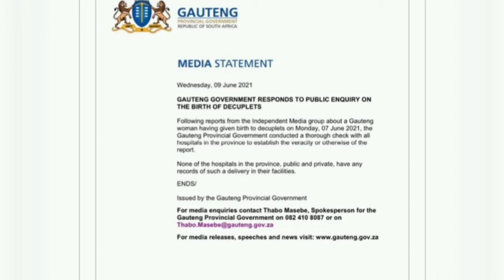Did the family lie about having 10babies??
Hey guys